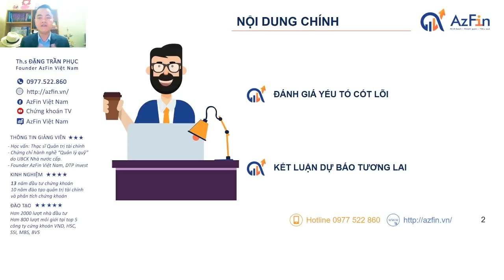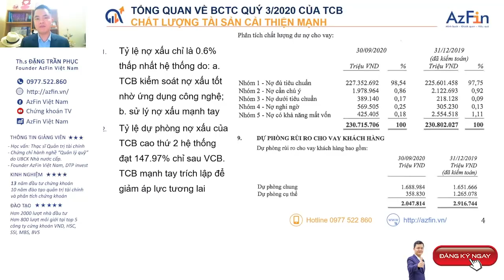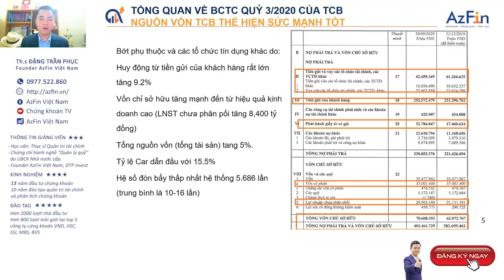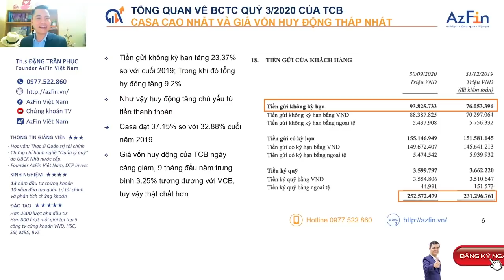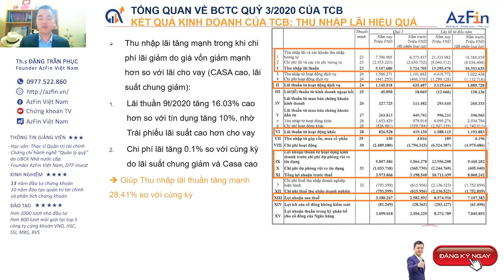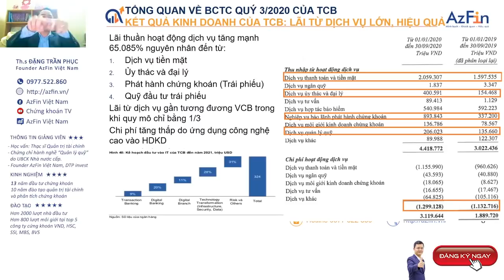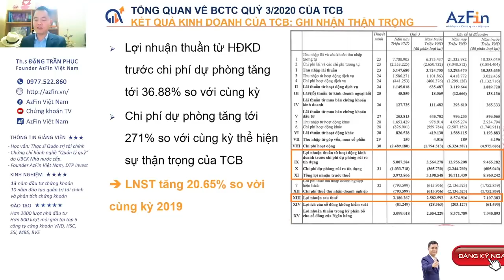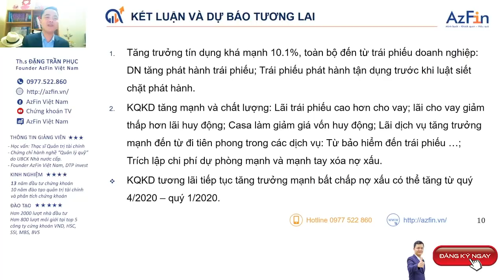Đánh giá cổ phiếu Techcombank (TCB) - Cập nhật KQKD Q3/2020 | AzFin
Cổ phiếu TCB - Techcombank là một trong những cổ phiếu tăng trưởng nhanh trong thời gian qua. Vậy liệu cổ phiếu TCB hiện tại giá có quá cáo hay không? Cổ phiếu TCB  còn hấp dẫn để đầu tư dài hạn hay không?
Mời quý vị và các bạn cùng xem video với những nội dung phân tích chính sau
1. Đánh giá yếu tố cốt lõi của cổ phiếu TCB
2. Dự báo tương lai về cổ phiếu TCB và khuyến nghị đầu tư

Mời quý vị và các bạn theo dõi thêm video định giá cổ phiếu TCB 2020
📢 Link đăng ký tham gia Cộng đồng “TÍCH SẢN CỔ PHIẾU – TỰ DO TÀI CHÍNH” - chính thức